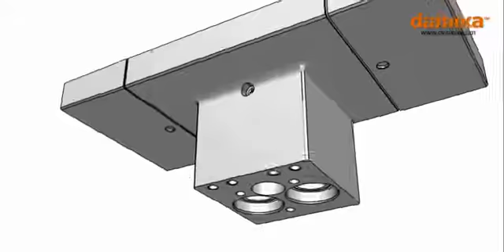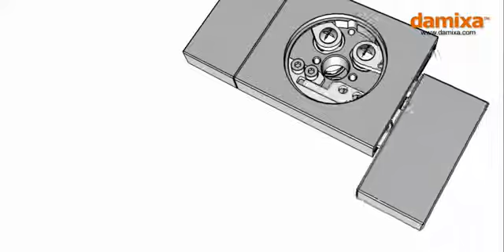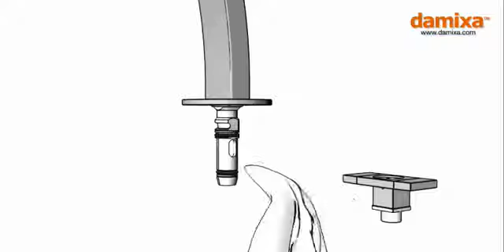Damixa G Type S.72-Οδηγίες service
Οδηγίες service για G TYPE S.72.

Δείτε στην ιστοσελίδα μας ανταλλακτικά και μπαταρίες DAMIXA.